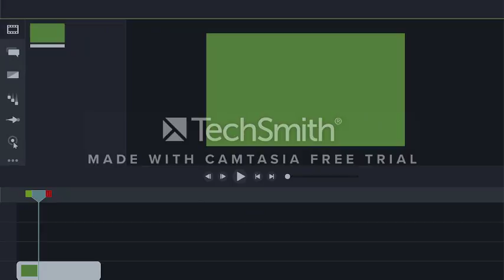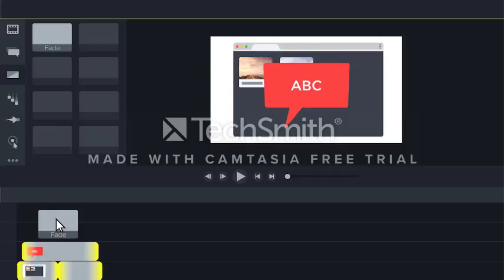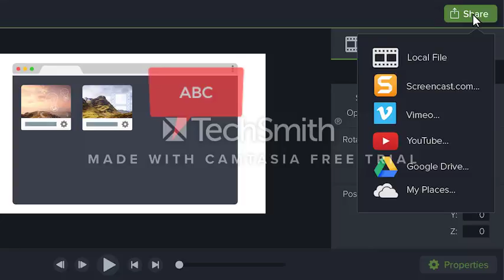BBC Big Nut Out Jive